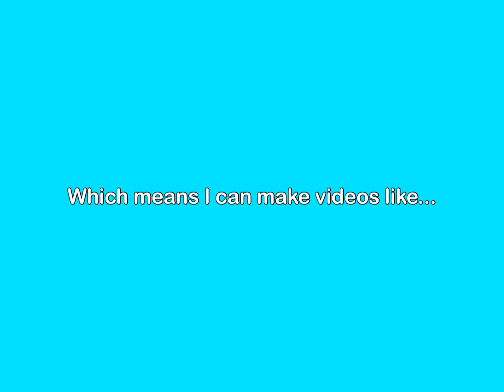School is Over